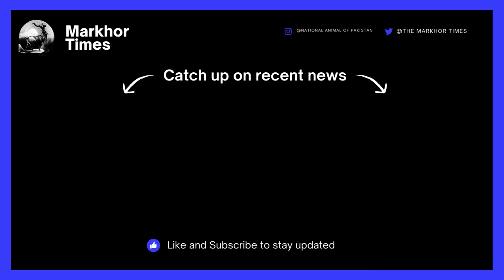Baloch Separatists Strike Gwadar Port | Baloch terrorism?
Baloch separatists, armed with guns and explosives, launched a daring assault on Pakistan’s strategically significant Gwadar port on Wednesday, resulting in a deadly clash with security forces. Reports indicate that seven militants were neutralized by security personnel after the militants forcibly entered the Gwadar Port Authority Complex and initiated gunfire. The Baloch Liberation Army’s Majeed Brigade has claimed responsibility for this brazen attack, targeting the offices of Inter-Services Intelligence (ISI) and military intelligence. This incident marks the second major strike by the Majeed Brigade within a two-month period, highlighting the escalating security threats faced in the region.